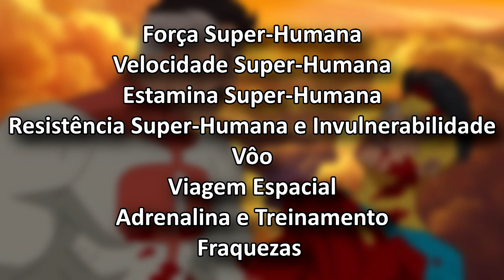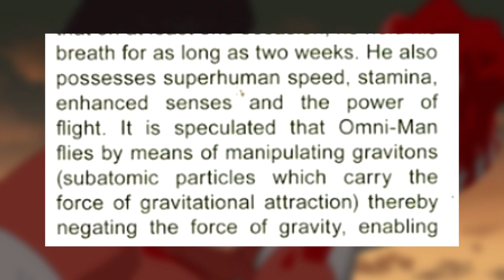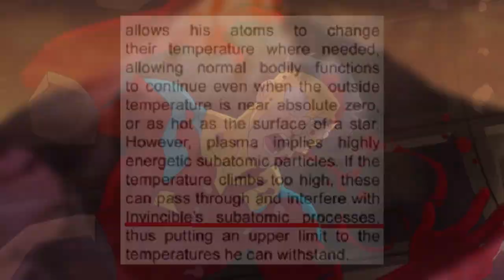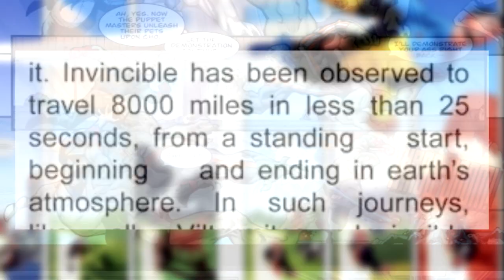INVENCÍVEL | OS SUBESTIMADOS PODERES DO HERÓI | ESPECIAL DE 2K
Salve salve illuminati na área, dessa vez trazendo um vídeo especial para o canal, anteriormente a muitos meses, eu fiz um vídeo bem no inicio do canal, comentando sobre os poderes e fraquezas de invencível, ele foi o vídeo divisor de águas no meu canal, sendo atualmente até o momento em que eu escrevo esse roteiro, o meu vídeo mais visto. Mas claro, assim como meu canal cresceu, minha qualidade e roteiro melhoram muito, aquele vídeo além de ser bem curto, não acho que é o que realmente o nosso invencível merece, ele é um personagem marcante para mim, então, decidi fazer um remake daquele vídeo, com muito, mais muito mais informações, falando desde coisas mais pequenas da sua fisiologia, até mesmo as coisas maiores e fatos que poucas pessoas, e até os leitores menos atentos aos quadrinhos perceberam, vai ser um vídeo bastante completo sobre ele.